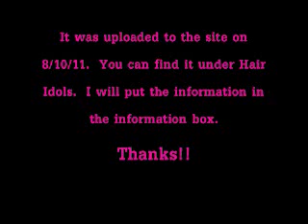CurlyNikki_0001.wmv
Hey curlies!  Just a SUPER quick video about my recent interview on the curlynikki.com website!  Please check it out when you have some time!